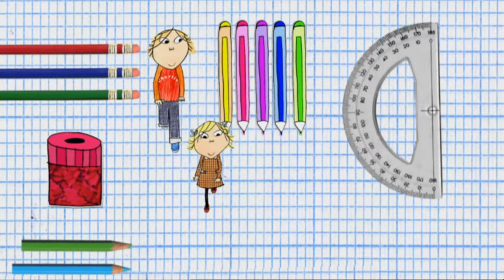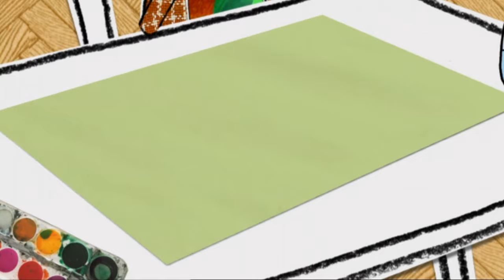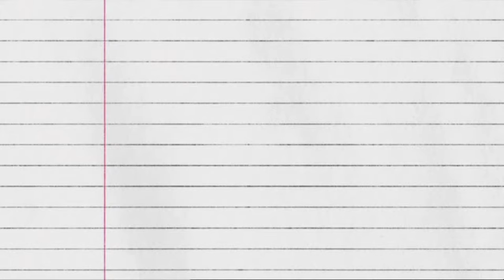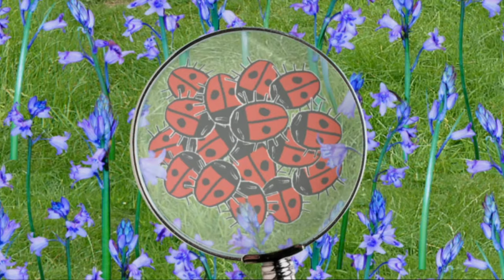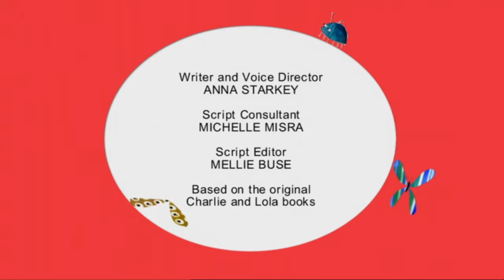Charlie and Lola. Autumn Special. Everything is different and not the same